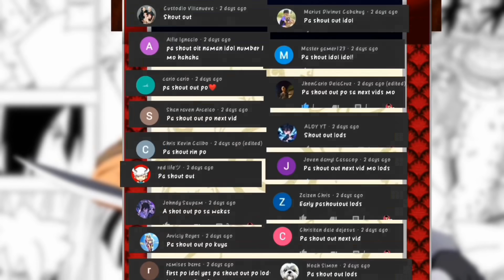Kaya BUHAYIN si ITACHI ? | Sasuke Uchiha Rinne Tensei |Boruto Taglog Review